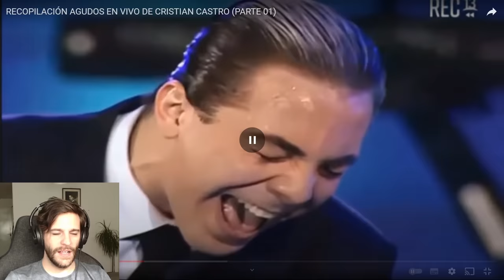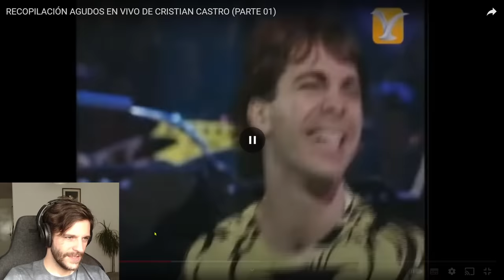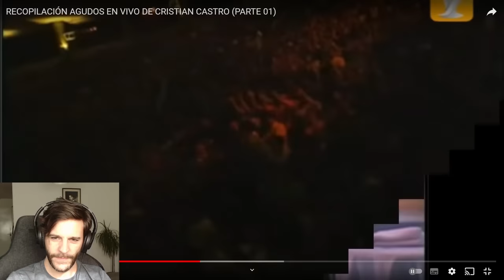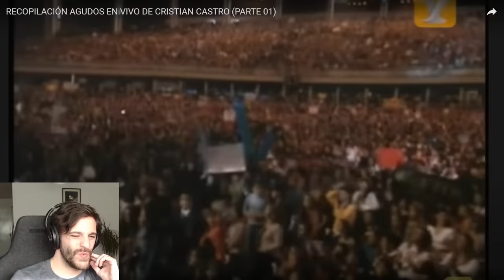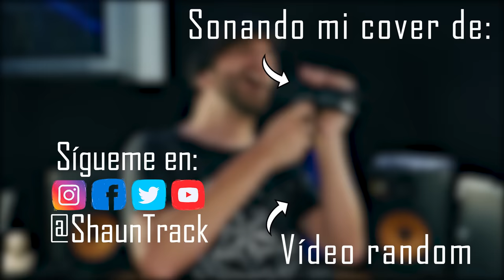Top agudos de Cristian Castro (Reacción e intento de imitación) | ShaunTrack